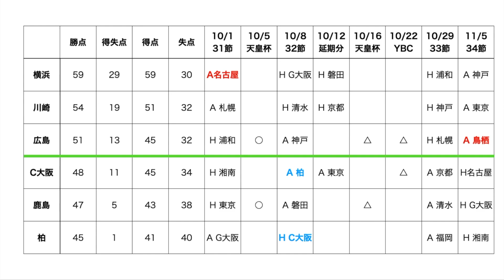【J1優勝争い・ACL出場権争い展望】横浜Fマリノスの優勝は濃厚？川崎は逆転厳しい？ー広島とC大阪のACL争いはどちらが有利？ー鹿島・柏は逆転可能？【4年連続J1全視聴】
【目次】
0:00 挨拶、概要
0:58 横浜
2:16 川崎
3:54 広島
5:41 セレッソ大阪
7:21 鹿島
8:59 柏
10:23 まとめ

【動画概要】
J1リーグも残り4〜5試合となりました。この動画では、横浜Fマリノス、川崎、広島、セレッソ大阪、鹿島、柏の近況と今後の対戦カードから残留争いの展望をまとめた動画になります。

Jリーグを4年連続でフルタイム出場(全試合視聴)しています。最初はどのチームも公平な視点で見ていましたが、サンフレッチェ広島の3CB佐々木翔荒木隼人野上結貴の鉄板3枚が好きになり、サンフレッチェ広島を応援するようになりました。

全試合視聴している知見からサンフレッチェ広島の試合前後に1本ずつ試合についての動画(見所、ポイント、気になったプレー、実況、解説、映像)
を基本に
Jリーグ、サンフレッチェ広島を中心にサッカーに関する時事ニュース
全部見てないと気づけないDAZN中継の面白い所、実況、解説の特徴
特定の選手に着目した動画
などサンフレッチェ広島のファンではないサッカーファンの方でも楽しめる動画を作ろうと思っています。

サンフレッチェ広島、Jリーグ、サッカーの面白さを様々な視点から広めていきたいので、是非高評価、チャンネル登録よろしくお願いします。